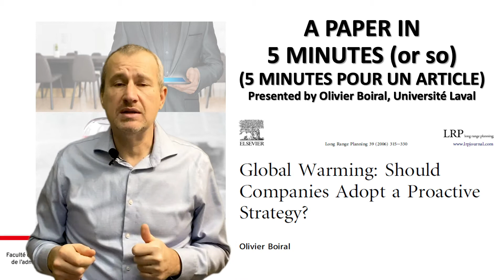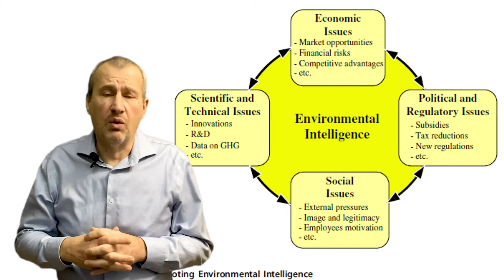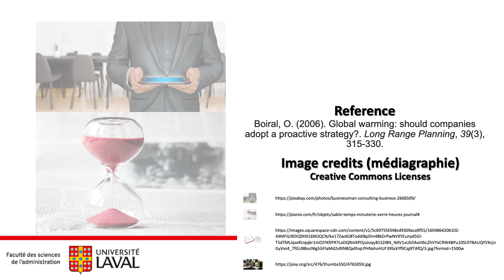Global warming: should companies adopt a proactive strategy?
Reference: Boiral, O. (2006). Global warming: should companies adopt a proactive strategy?. Long Range Planning, 39(3), 315-330.

Abstract
Many managers are at a loss concerning the strategy they should to adopt to deal with global warming and the requirements enforced by the Kyoto Protocol. This article proposes a global approach to anticipate the possible impacts of global warming on organisations and to explore policies and measures that managers can implement to cope with this issue. The frame analysis proposed sheds light on the relevance of proactive or more wait-and-see responses to global warming while stressing the importance of promoting environmental intelligence and other preliminary measures before deciding what strategy to adopt. The article also calls into question monolithic and static views of climate change strategies and illustrates, through examples, the actions that managers can take to put the Kyoto Protocol on their agendas.